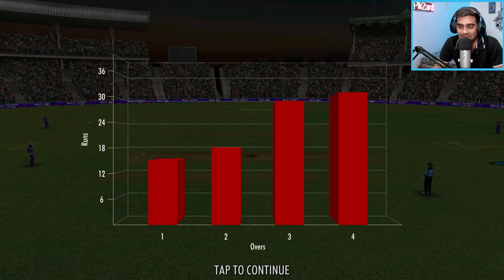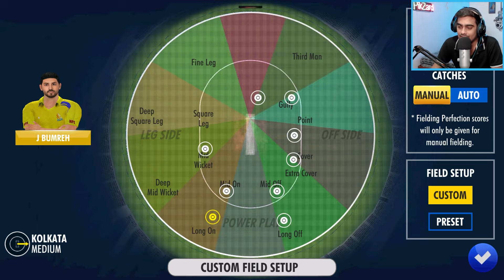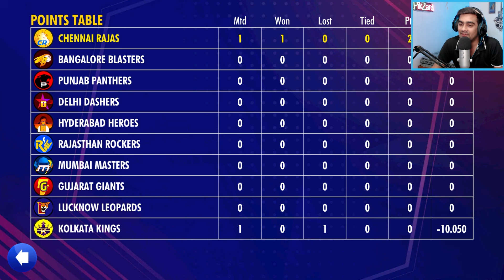ROHIT SHARMA 104(45)* For CSK Vs KKR NPL 2024 WCC3